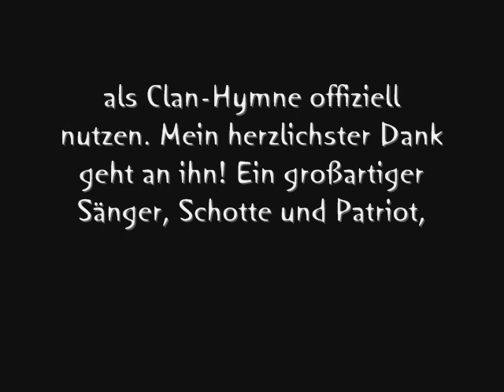I'm coming home (Ted Christopher) - Clan MacRoy Hymne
Mit freundlicher Genehmigung von Ted Christopher dürfen wir, der Clan MacRoy, seinen Song "I'm coming home" als Clan-Hymne offiziell nutzen. Mein herzlichster Dank geht an ihn! Ein großartiger Sänger, Schotte und Patriot, der durch seine Lieder und Texte Schottland in unsere Herzen zu bringen versteht! THANK YOU TED!